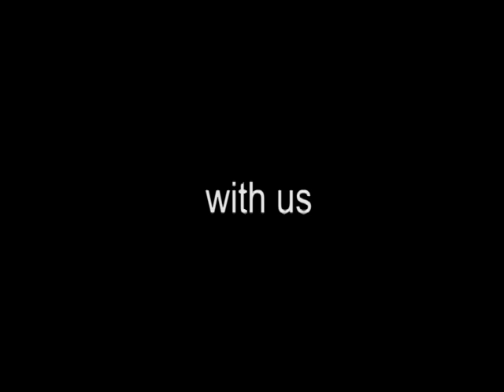GTA V With Gordo and Friends - Episode 1 - Robbery with Bryce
What happens when we just go crazy? This isn't what happens...